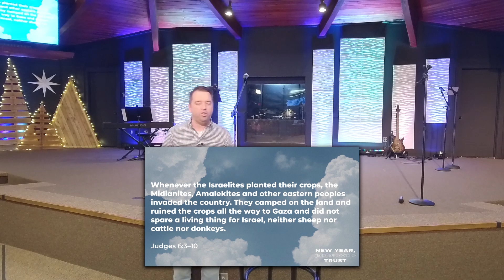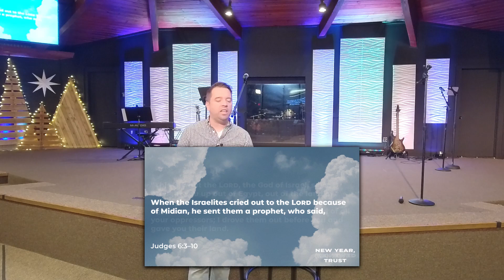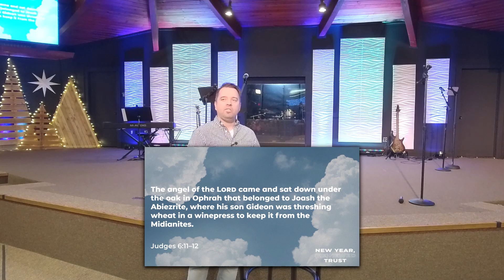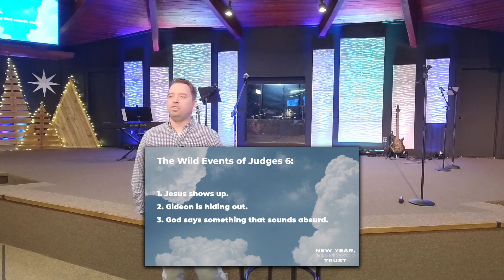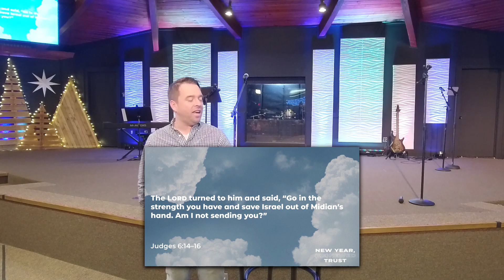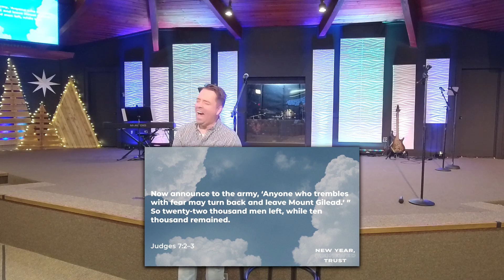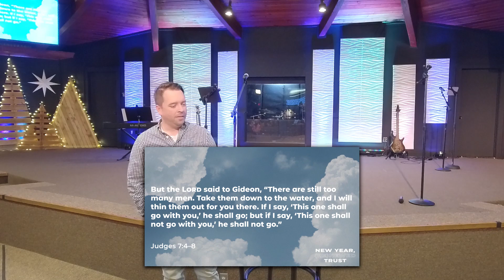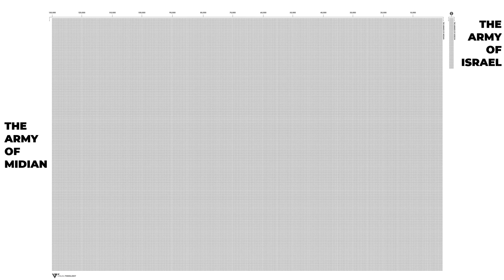New Year, (Re)newed Trust - Part 1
Pastor JD Washington

Reach Church of Pratt, KS